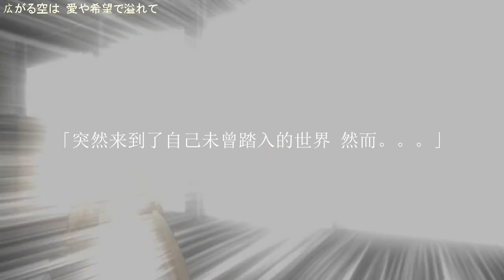[結城友奈是勇者MAD]犬吠埼樹の祈り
我做这个影片是说着埼樹内心的心声，希望大家能听听。

祈りの歌
作詞：中村彼方 作曲：shilo 編曲：Meis Clauson 唄：犬吠埼樹(CV:黒沢ともよ)
出会えてよかった 能和大家相遇真是太好了
木漏れ日 眩しい森の中 在這光斑灑落 耀眼的森林中
風はいつもあったかくて 微風總是如此地溫暖
心ほぐれてく 連心靈也隨之放鬆

こんな日々が 總是希望這樣的日子
ずっと続きますように 可以一直持續下去

広がる空は 愛や希望で溢れて 在這廣闊的天空中 滿溢著愛與希望
この声が届くまで 歌い続けるから 我會不停的歌唱著 直到這歌聲傳達給你
いつも いつも ありがとう 一直以來 總是謝謝你們

この世界にそう 生まれたその日からずっと 從誕生到這個世上開始
両手にいっぱい 夢を握りしめていた 雙手一直緊握著 滿滿的夢想
描いた未来いつか 本当になるね 曾經描繪過的夢想 何時才會成真呢

一人じゃ 小さな囁きでしかないけど 雖然只能一個人暗自低語
私たちの願いなら きっと祈りになる 但我們的願望 最終一定會變成祈願

広がる世界は 愛や希望で溢れて 在這廣闊的世界中 滿溢著愛與希望